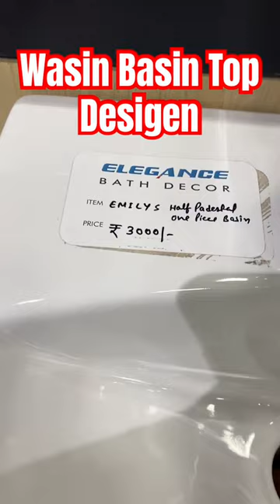Wash Basin design 👌washbasin